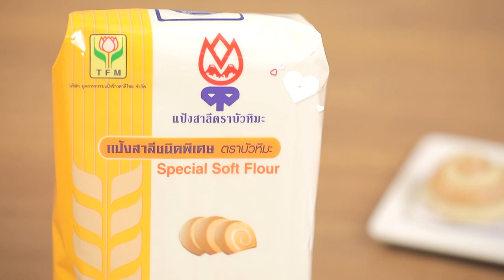รายการ "อดเปรี้ยวกินหวาน" อ.ยิ่งศักดิ์&ครอบครัว ขอเสิร์ฟความอร่อย EP.158 [1/3]